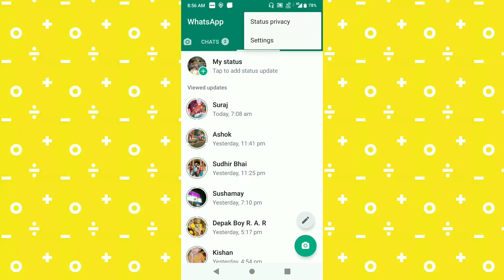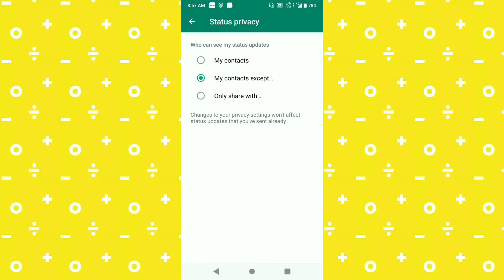whatsapp staus ko kese hide karen | how to hide whatsapp status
hello dosto
aapka swagat hai humare channel par
aapko humare channel par unboxing & tech ki
video dekhne ke liye mil jaayega